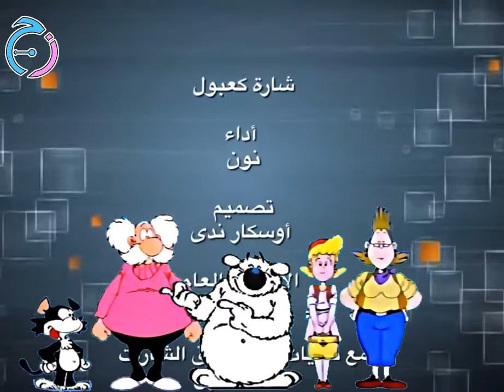كعبول / أداء : نون